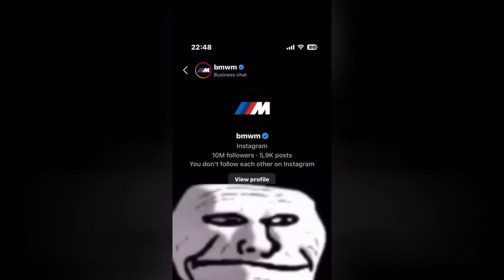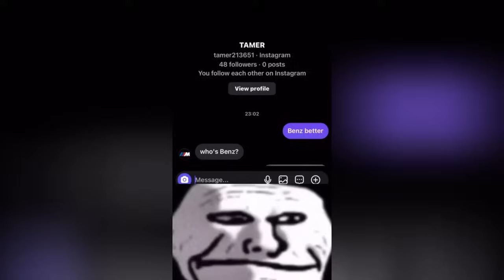🥶 Coldest Trollface Compilation 🥶 Troll Face Phonk Tiktoks